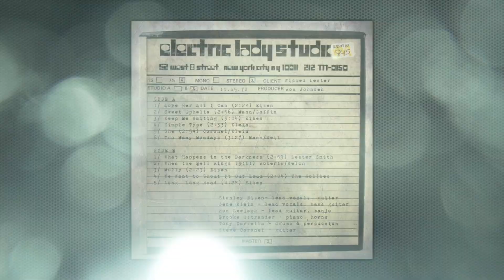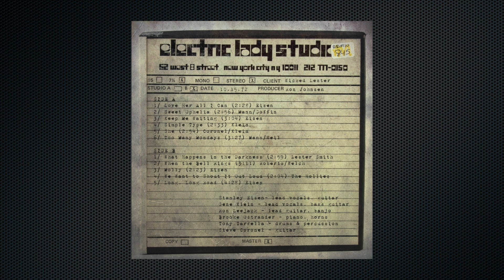Wicked Lester - The Original Wicked Lester Sessions - "Simple Type" - 1972 - Pre KISS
Wicked Lester - The Original Wicked Lester Sessions - "Simple Type" - 1972 - Pre KISS - The Original Wicked Lester Sessions is a bootleg release of Wicked Lester's 1972 album for Epic Records. The album was recorded over a period of months when time was available at Jimi Hendrix's newly built Electric Lady Studios. A master tape cover shows the date 10.15.72. The recordings were slowed when Epic demanded the group fire guitarist Steve Coronel and replace him with Ron Leejack. When the album was completed and presented to Epic, its A&R director Don Ellis hated it and refused to release it. Reeling from the rejection and dissatisfied with the sound of the album itself, Wicked Lester members Paul Stanley and Gene Simmons left the group and formed a new incarnation of Wicked Lester, soon recruiting drummer Peter Criss and guitarist Ace Frehley and changing the newer group's name to @KISS

BAND MEMBERS -
Paul Stanley (Stanley Eisen) – lead vocals, guitar
Gene Simmons (Gene Klein) – lead vocals, bass
Ron Leejack – lead guitar, banjo
Brooke Ostrander – piano, horns
Tony Zarrella – drums, percussion
Steve Coronel – guitar